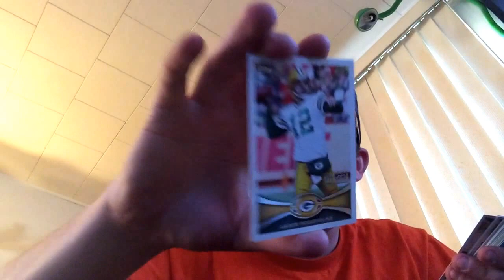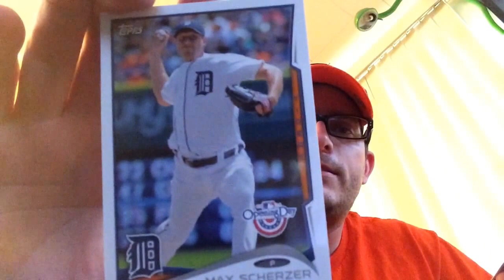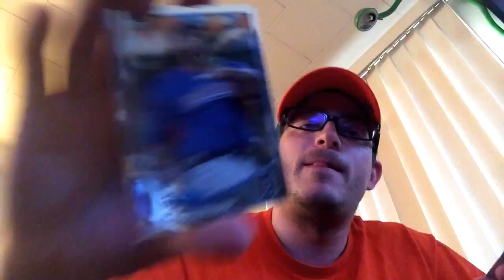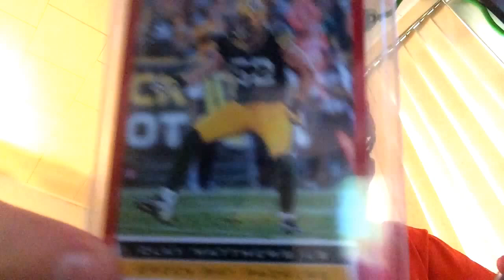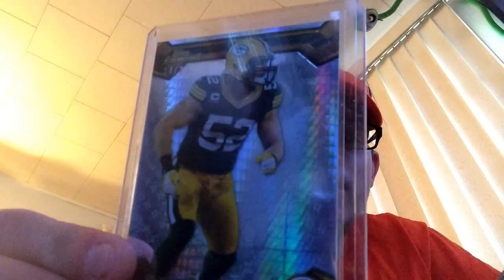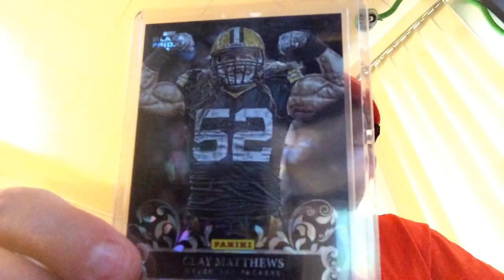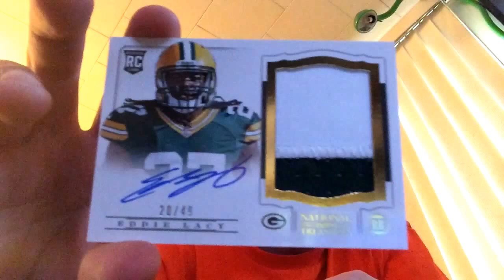Care packages from jspartan98, thisfilmnotyetrated, and big time pickup!!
U guys are awesome!